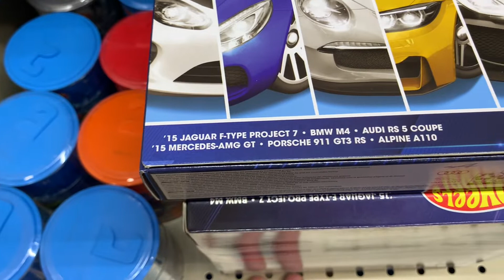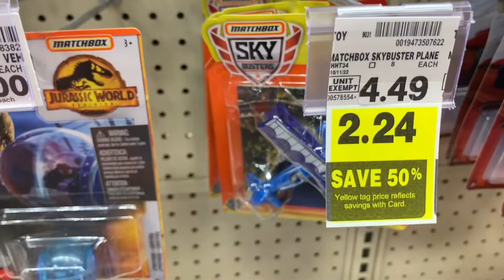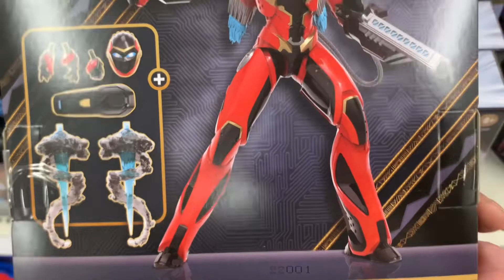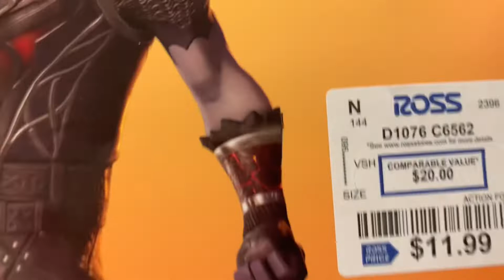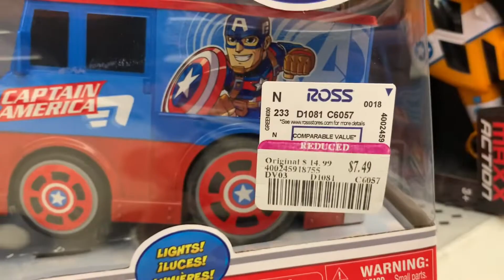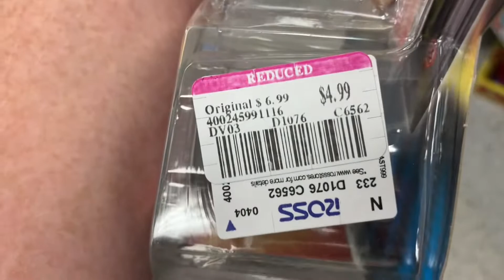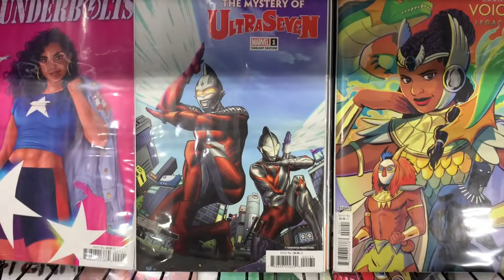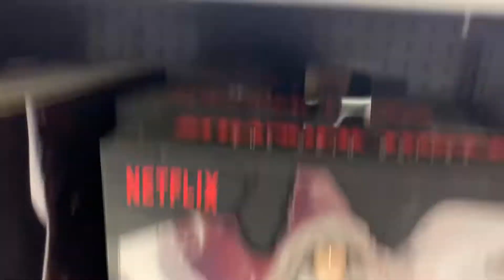SPOILER TOYS | Toy Hunting | Dr Catbeard Returns! Tips for Hunting & other Stuff You’ll Love